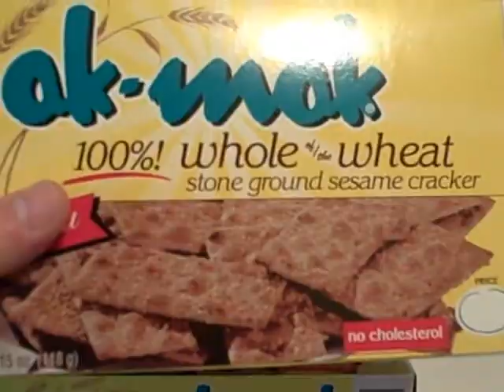Depression Recovery Moment #10: Eat Clean